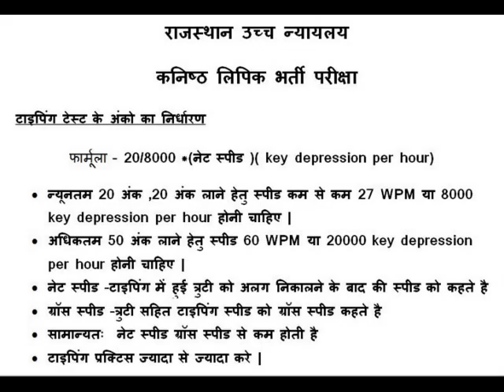marks calculation rajasthan high court LDC 2017 marks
this formula based on adv. of ldc rajasthan high court .this formulla based on net typing speed.